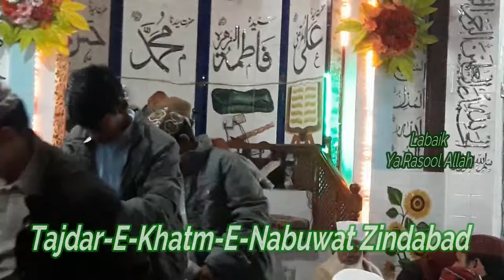Zahira K Baba Jani Ka Milad Manya jaye Naat By Hafiz Naveed Hussain On Knowledge For All New HD 2018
Zahira K Baba Jani Ka Milad Manya jaye Naat By Hafiz Naveed Hussain On Knowledge For All New HD 2018 Chung Multan Road Lahore,

Tajdar-E-Khatm-E-Nabuwat Zindabad

Ahle Sunnat Wal Jamaat Hanfi
Khitab, Taqreer, Biyan, Naqabat, Hammad, Qawali, Qaseeda, Naat
Mahfil Milade Mustafa (P.B.U.H) Chung Multan Road Lahore 2018

Sunni Conference 2018
Khatm E Nabuwat (P.B.U.H)